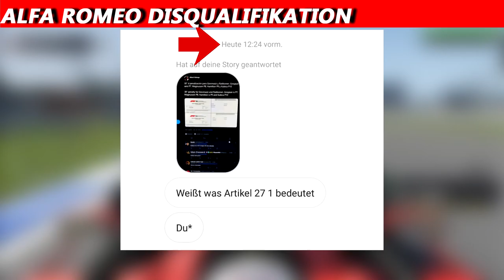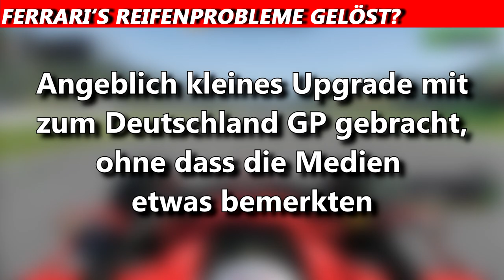REIFENPROBLEME bei FERRARI GELÖST? | F1 News | Maik's F1 Channel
Der SF90 hatte zu Beginn der 2019er Saison immer wieder Probleme mit fehlendem Abtrieb, um die Reifen in das Arbeitsfenster zu bekommen. Gerade in langsamen Kurven waren Mercedes und Red Bull schneller als die Scuderia. Weitere Infos im Video.